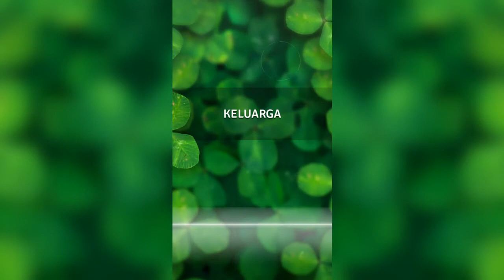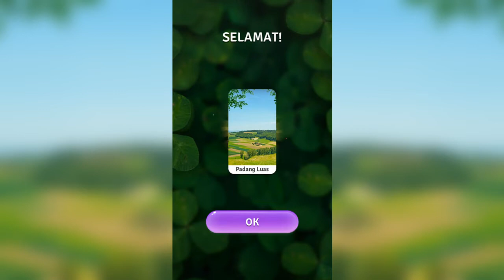Jawaban Teka Teki Kata Level 1-35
jawaban teka teka kata level 1-35